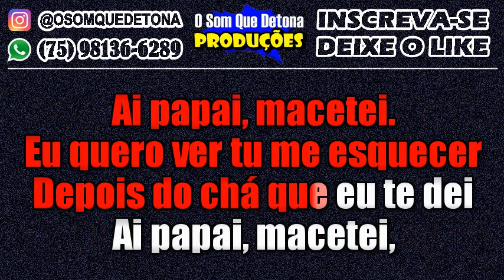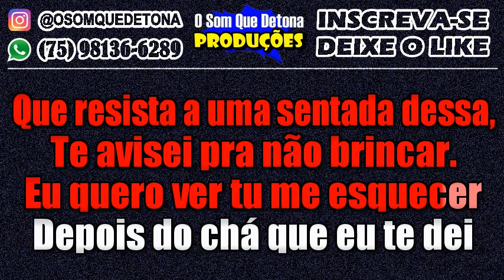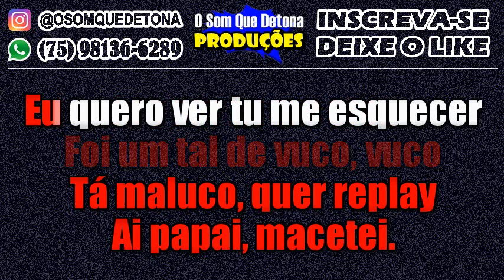KARAOKÊ DE PISEIRO - AI PAPAI MACETEI (ANITTA FEAT. MC DANNY E HITMAKER)